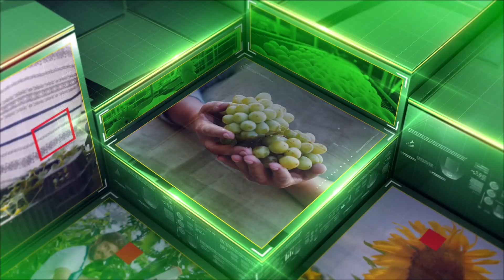Agricultura la Raport Ovidiu Ghinea P4 09 04 2024